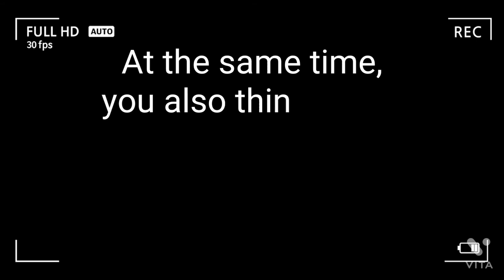Sanju Finally Reply